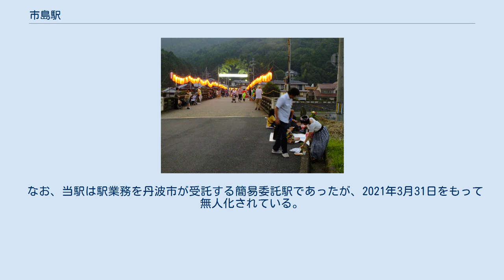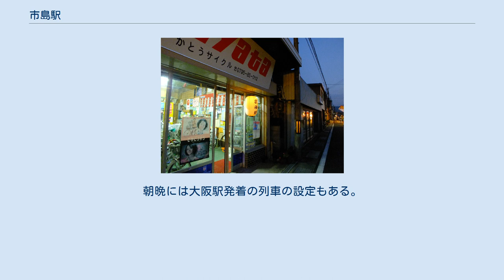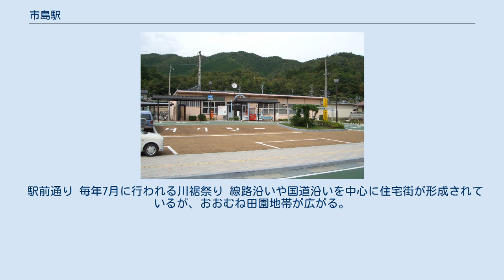市島駅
市島川裾祭のある日の夜の市島駅 市島駅（いちじまえき）は、兵庫県丹波市市島町市島字姥田にある、西日本旅客鉄道（JR西日本）福知山線の駅である。
 2面2線の相対式ホームを持つ地上駅で、列車交換が可能。
男女別水洗のトイレおよび多目的トイレが改札外にある。
 駅舎は南東の1番のりば側にあり、反対側の2番のりばへは南端の跨線橋で連絡している。
 なお、当駅は駅業務を丹波市が受託する簡易委託駅であったが、2021年3月31日をもって無人化されている。
また、自動券売機が設置されている。
 かつて設置されていた駅スタンプは「歴史かおる有機の里がある駅」だった。
 2番のりばを上下本線とした一線スルーの配線となっているため、特急は基本的に上下線とも2番のりばを通過する。
 行き違いがない普通・丹波路快速は上下線とも駅舎側の1番のりばに停車する。
普通・快速同士の行き違いの場合は、篠山口・大阪方面行きの上り列車が1番のりば、福知山方面行きの下り列車が2番のりばを使用する。
 市島駅改札口 駅前に建つ神池寺の石碑 日中は1時間当たり、篠山口駅発着の普通が1本停車する。
朝晩には大阪駅発着の列車の設定もある。
 かつては特急『北近畿』も停車していたが、2011年（平成23年）3月12日のダイヤ改正を機に取り止められた。
 兵庫県統計書によると、近年の1日平均乗車人員は以下の通りである。
 駅前通り 毎年7月に行われる川裾祭り 線路沿いや国道沿いを中心に住宅街が形成されているが、おおむね田園地帯が広がる。